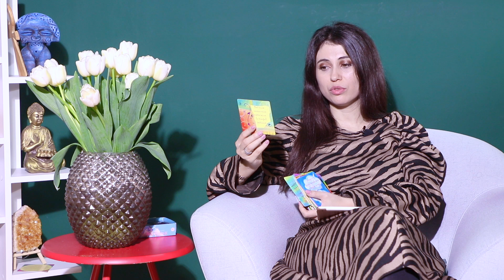Horoscopul zilei - 9 Martie 2022